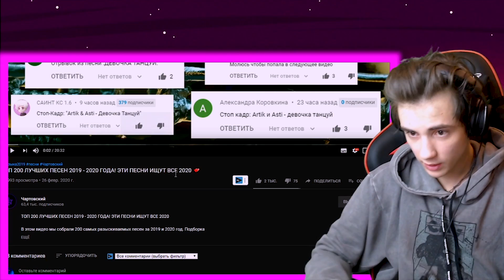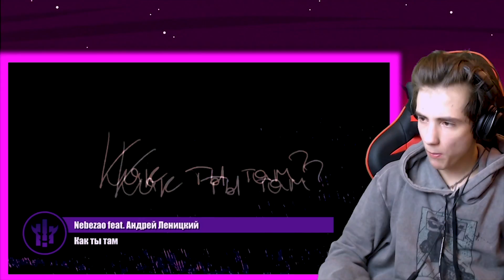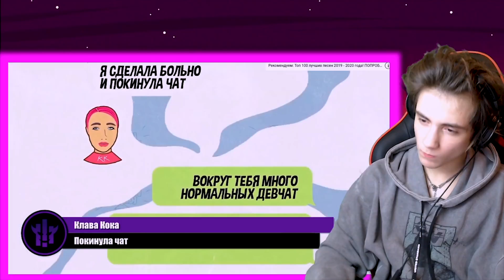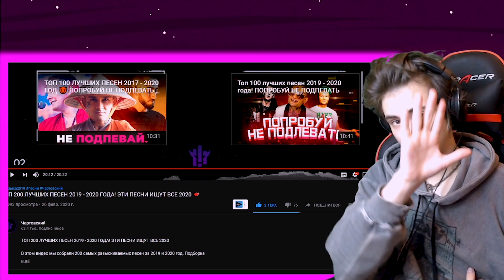ТОП 200 ЛУЧШИХ ПЕСЕН 2019-2020 ГОДА! | ЭТИ ПЕСНИ ИЩУТ ВСЕ 2020 | НЕ ПОДПЕВАЙ | УГАДАЙ ПЕСНЮ ЧЕЛЛЕНДЖ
ТОП 200 ЛУЧШИХ ПЕСЕН 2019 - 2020 ГОДА!
ЭТИ ПЕСНИ ИЩУТ ВСЕ 2020
УГАДАЙ ПЕСНЮ ЧЕЛЛЕНДЖ
НЕ ПОДПЕВАЙ